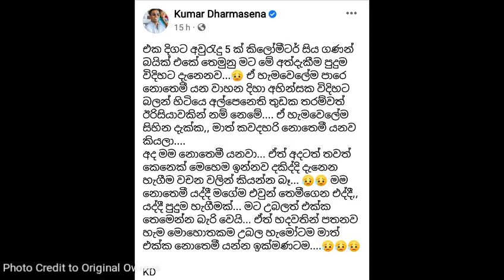The emotional story told by | Kumar Dharmasena | a cricket player who is loved all over the world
රටක් සංවේදී කරමින් කුමාර් ධර්මසේන මුහුණු පොතට එක්කල ඡායාරූපය පසුපස ඇති අතිශය සංවේදී කතාව